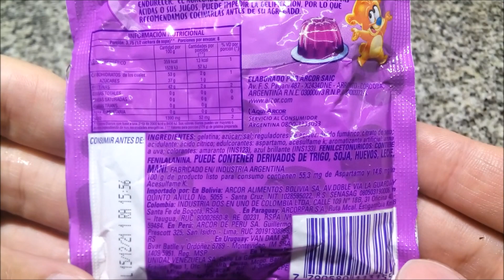Mogul Gelatina sabor Uva - Arcor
Polvo para preparar postre de gelatina dietético de bajo valor glucídico sabor a uva. Contenido neto 30g.
Elaborado por: Arcor Recreo (Candy S.A. / ALICA – Alimentos Catamarca / CARLISA – Complejo Arcor Recreo LÍA S.A.) ( RNE 03000073 ); Recreo, Catamarca, Argentina.

Preparación:
1. Verter el contenido del sobre en un recipiente, agregar 500cm3 (2 1/2 tazas) de agua hirviendo y revolver hasta disolverlo totalmente.
2. Agregar 500cm3 (2 1/2 tazas) de agua fría y mezclar bien.
3. Verter en molde humedecido y colocar en la heladera hasta su correcta gelificación. No colocar el postre en el congelador.
IMPORTANTE: Si usted quiere combinarla con trozos de frutas, mezclar los mismos con la gelatina cuando ésta comience a endurecer. El agregado de ananá, kiwi, ciruela u otras frutas ácidas o sus jugos puede impedir la gelificación, por lo que recomendamos cocinarlas antes de su agregado.

Ingredientes: gelatina; azúcar; sal; reguladores de acidez: ácido fumárico, citrato de sodio; acidulante: ácido cítrico; edulcorantes: aspartamo, acesulfame K; aromatizante artificial: aroma a uva; colorantes: amaranto (INS 123), azul brillante (INS 133). FENILCETONÚRICOS: CONTIENE FENILALANINA. PUEDE CONTENER DERIVADOS DE TRIGO, SOJA, HUEVOS, LECHE, MANÍ. 100g de producto listo para consumo contienen 55,3mg de aspartamo y 14,6 mg de acesulfame K.

Información nutricional:
Porción: 3,75g de polvo (1/2 cuchara de sopa) (equivalentes a 129g de gelatina preparada). Porciones por envase: 8.
Valor energético: 13Kcal=57KJ (1% VD)
Carbohidratos: 2g (1% VD)
   Azúcares: 1g
Proteínas: 2g (2% VD)
Grasas totales: 0g (0% VD)
   Grasas saturadas: 0g (0% VD)
   Grasas trans: 0g
Fibra alimentaria: 0g (0% VD)
Sodio: 52mg (2% VD)

Cantidad por 100g de polvo:
Valor energético: 369Kcal=1528KJ
Carbohidratos: 53g
   Azúcares: 37g
Proteínas: 42g
Grasas totales: 0g
   Grasas saturadas: 0g
   Grasas trans: 0g
Fibra alimentaria: 0g
Sodio: 1390mg

Opinión personal súper-subjetiva: ¡Muy rica! Sabor como a caramelo de uva, algo ácido, muy agradable.  ¡Me gustó mucho!